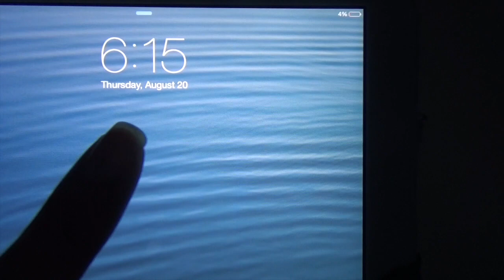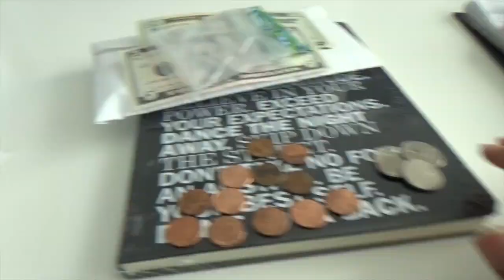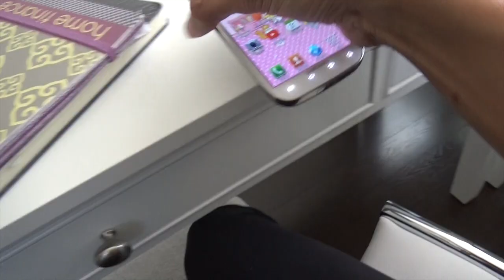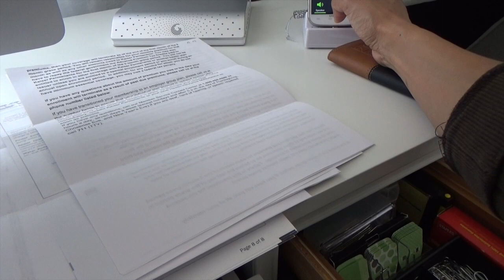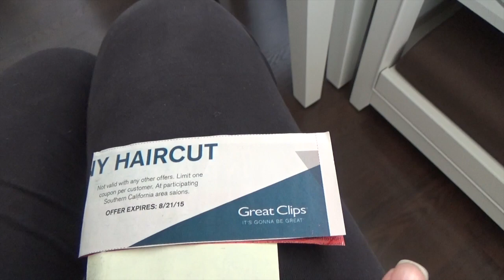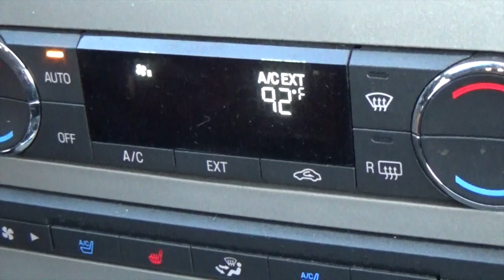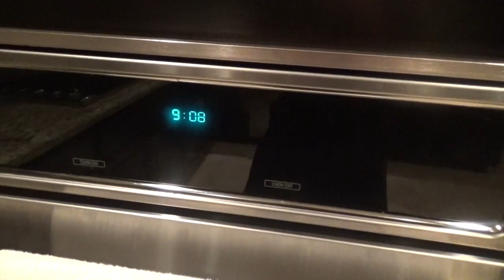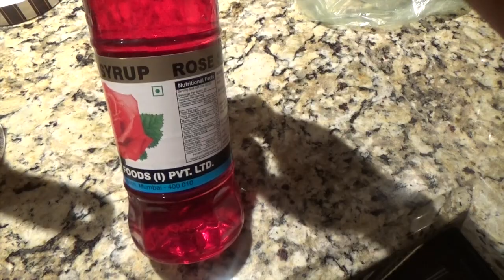DITL- Planning Ahead, Working at Home & Indian Milkshakes...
Hey Guys, Welcome to a Day In Tj's Life (DITL)...Planning Ahead, Working at Home & Indian Milkshakes...Enjoy :}

                                                                                                        xoxo Tj